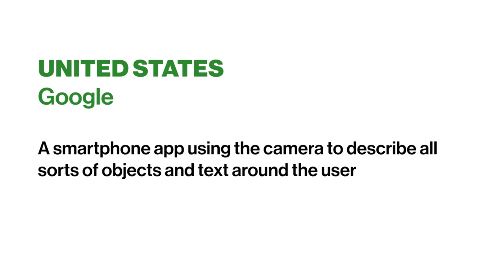Google: Lookout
Google introduced the app ‘Lookout’ in 2019 whereby users who take a photo with their smartphone receive a text or voice message with a description of objects, printed text, handwriting, and barcode/OR-code recognition. By 2022 the app had been more than 100,000 downloads.